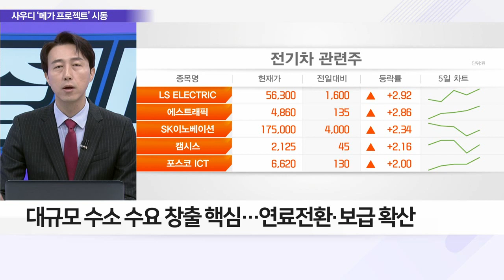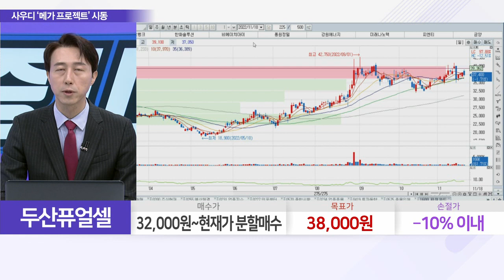두산퓨얼셀(336260)... 한-사우디 광폭 협력… 네옴시티‧수소‧방산 경제 맞손_이슈 파워 (20221118)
Q. 사우디, 韓 기업과 투자 협정 ‘잭팟’ 내용은?
Q. 제2의 중동 특수 기대감, ‘수소’에 쏠린 이유는?
Q. 투자 보따리 푼 사우디, 기대감 쏠린 관심주는?

- 국내 발전용 연료전지 대표… 국내 최초 해외 수출
- 미래사업 설비 투자 활발… 생산설비 증설 속도
- 두산그룹, SMR 등 차세대 에너지에 5조 투자
- 모바일‧선박용 연료전지 등으로 사업 다각화
- 3분기 부진에도 정책 효과 확인 기대감 유효